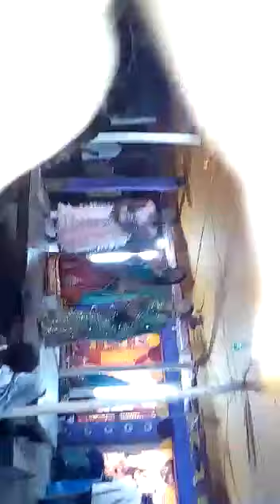pritish debnath..kgt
kumarghat